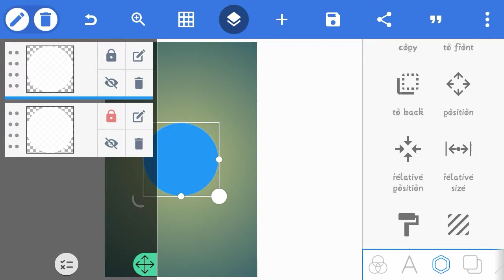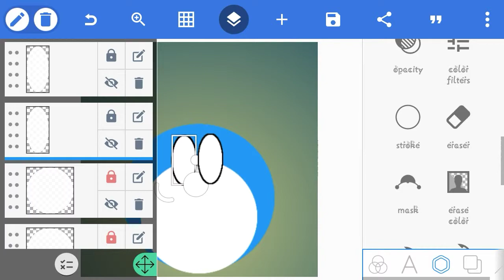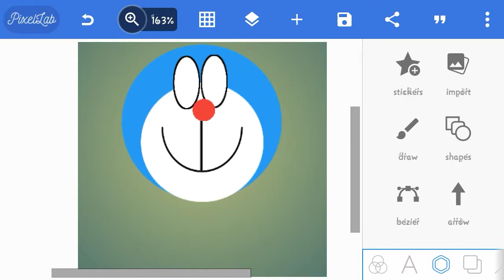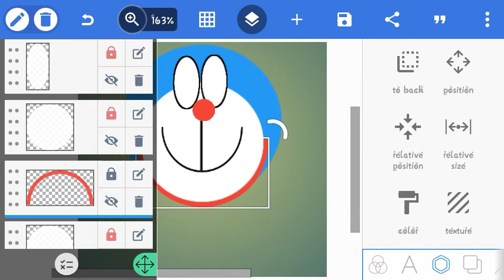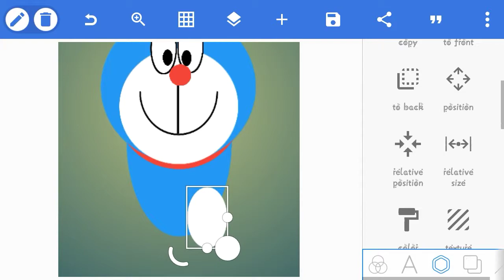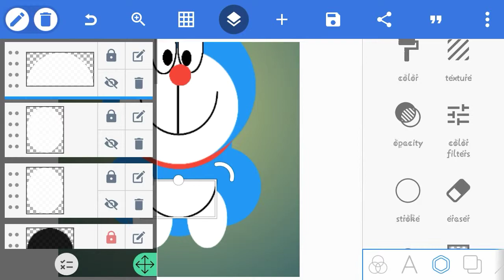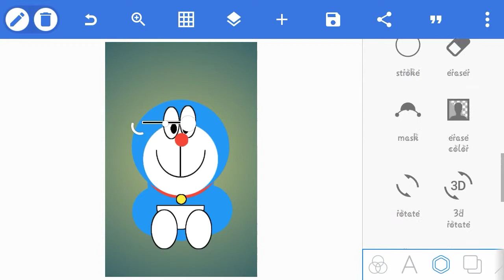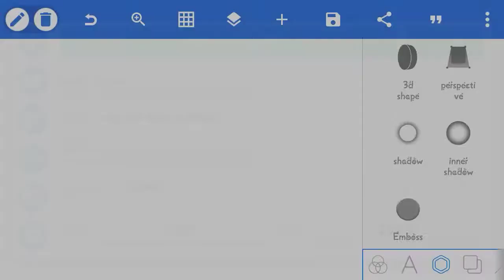Tutorial design pin Doraemon pixellab | Kreatif #2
Tonton sampai habis dan pelajari cara menggunakan opsi shapes dan cara menggunakan layer masking dan juga tentang pilihan blur dan gambar di kinemaster, pixellab, picsaypro dll
Semoga bermanfaat...